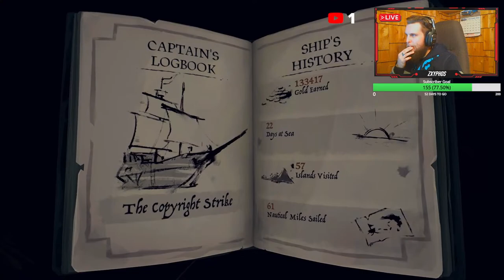★ [LIVE] ★ Pirate Legend Grind! (New Player Day 7) (I Own A Ship!)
★ We Will be Joined By @EntrancinglyMediocreGaming  Today For Some Runs Through Content You Need To Do!
★ Please Check out @Entrancingly Mediocre Gaming Youtube Channel! He's A Good Buddy Who Got Me Into Streaming! Appreciate You Wic!
★ Video's To Watch:
[Link] [Titan Ark 3.0 Nade Build]
[Link] [Hunter Ark 3.0 Melee Build]
[Link] [Hunter Solar 3.0 Melee Nuke Build]
[Link] [Titan Solar 3.0 Melee Build]
[Link] [Warlock Stasis Nade Build]
★ My Personal Discord Server :
All money Donated there will be for upgrading my streaming gear! Currently going towards a New Mouse, This way I can make better videos and live streams for you guys.
★ My Pc Specs:
Central Processing Unit: Ryzen 5 5600X
Graphics Card: EVGA 3060 Ti OC
RAM: 16 GB of GSkill Trident Z 3600
Motherboard: Gigabyte Aorus Elite 1.0
Storage: Samsung 970 EVO Plus 2TB & Seagate 2TB Hard Drive
Power Supply: Seasonic 650W 80+ Gold
CPU Cooler: Vetroo V5 Cooler
Fans: 4 Arctic P12 PWM
Case: Phanteks P400A Non-Digital
★ [WARNING] This channel is NOT for children under the age of 18 due to strong language/Topics Discussed ect.
Wictincei and Cyber Merc Sig have started a Discord Community to try and bring both our strengths together to help and support other streamers, content creators, and just people that enjoy gaming but dont take it to serious. You can join the server with the link above and become part of the Nexus of Mediocre Gamers and get support and help support others! Please feel free to check it out they are both great and would love to have more people to help build the community! :)